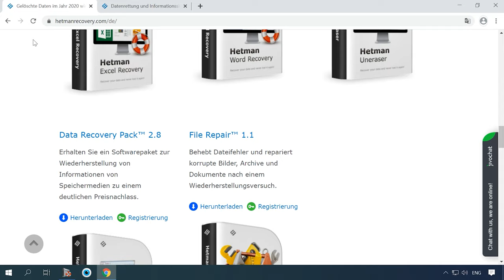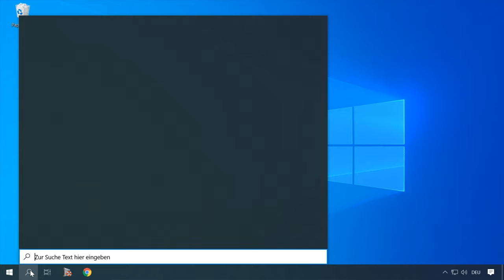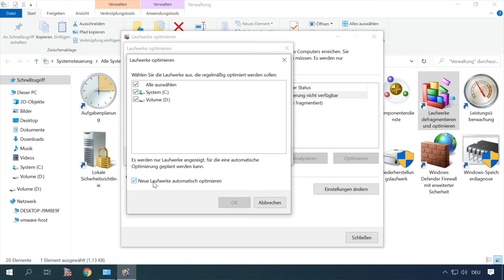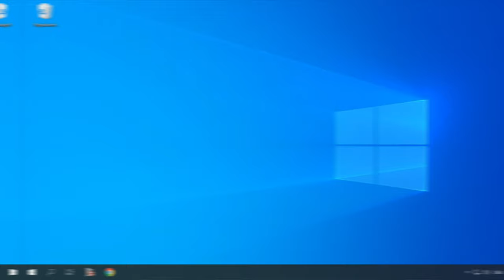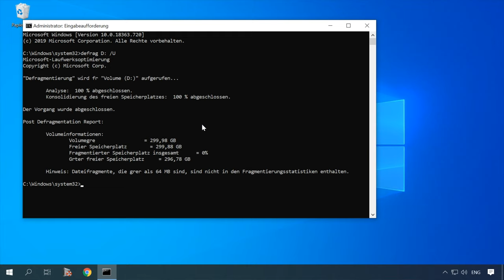Windows 10: Defragmentierung von Festplatten erklärt - Automatische Defragmentierung, Konfiguration!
👍 In diesem Video erfahren Sie alles über die Defragmentierung von Festplatten in Windows 10, einschließlich der automatischen Defragmentierung und Konfiguration. Wir zeigen Ihnen Schritt für Schritt, wie Sie Ihre Festplatten optimieren können, um die Leistung Ihres Computers zu verbessern. Schauen Sie jetzt rein und lernen Sie, wie Sie Ihre Festplatten effektiv verwalten!

Inhaltsverzeichnis:
0:00 Was ist Defragmentierung?
0:33 Was kann mit Defragmentierung getan werden?
1:48 Der erste Weg zur Defragmentierung
3:14 Zweiter Weg

Befehlsoptionen von defrag:
/A - Analyse dieser Volumina.
/C - Durchführung einer Operation für alle Volumes.
/D - Standarddefragmentierung (Standard).
/E - Ausführen eines Vorgangs für alle Volumes mit Ausnahme der angegebenen.
/H - Start des Betriebs mit der üblichen Priorität (standardmäßig niedrig).
/K – Optimierung des Speichers auf ausgewählten Datenträgern.
/L – Erneute Optimierung ausgewählter Volumes.
/M - Gleichzeitiges Ausführen eines Vorgangs für jedes Volume im Hintergrund.
/O - Optimierung mit der entsprechenden Medientypmethode.
/T - Tracking-Operation, die bereits im Gang auf dem angegebenen Volumenе.
/U - Zeigt den Fortschritt des Vorgangs auf dem Bildschirm.
/V - Details zur Fragmentierungsstatistik.
/X – Zusammenführung freien Speicherplatzes auf angegebenen Volumes

Computer, Laptop und Festplatte sind zu 100% gebremst was in Windows 10, 8 oder 7 zu tun ist?

Andere Videos